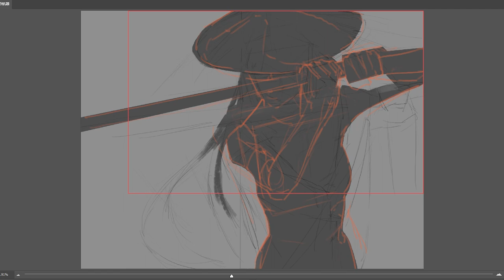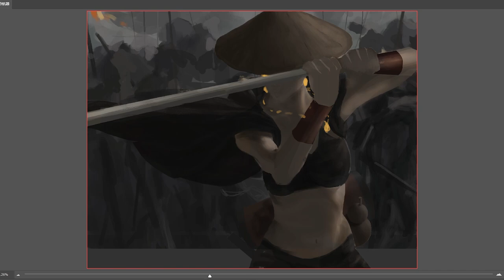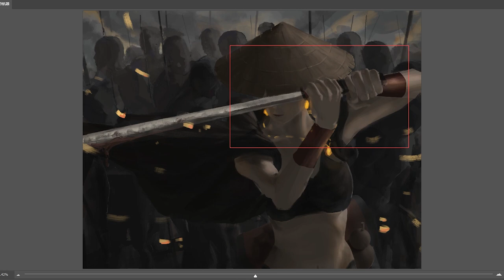painting process - blade